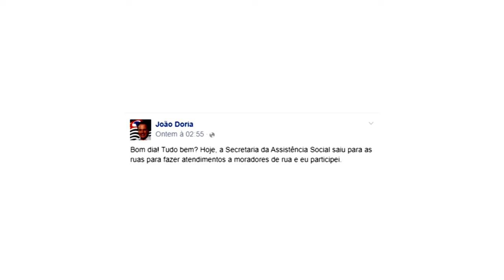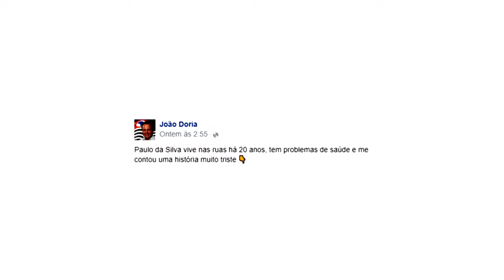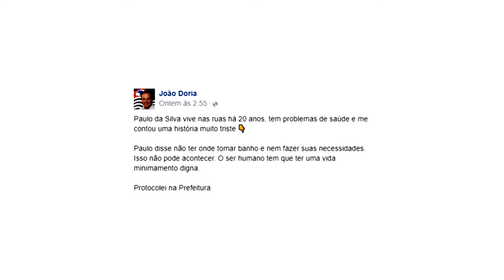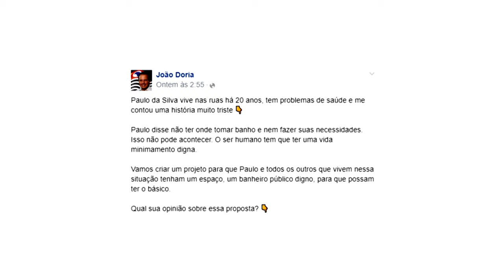5 segredos para o post perfeito para políticos (Aula grátis) | Marketing Político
Um passo a passo com tudo que ninguém conta sobre como ganhar uma eleição com pouco dinheiro usando o Facebook 👇

Aprenda gratuitamente a construir o conteúdo perfeito para políticos no Facebook. Cinco passos para criar posts para ajudar a como ganhar uma eleição para vereador com pouco dinheiro.

✅ Se quiser aprender mais sobre Marketing Político Digital no Facebook, conheça o meu curso:

Participe da maior comunidade sobre Marketing Político, Marketing Eleitoral e aprenda como ganhar uma eleição para vereador com pouco dinheiro.

Além de se inscrever em meu canal aqui no YouTube, siga minha página em outras redes sociais para receber conteúdos exclusivos sobre Marketing Político, Marketing Eleitoral, Comunicação de Campanha e estratégias para eleições.